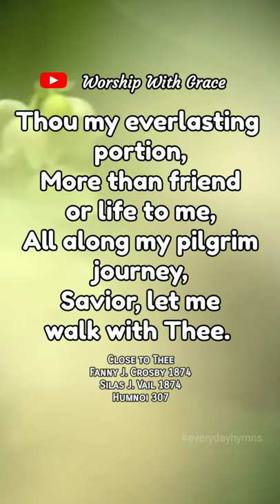Close to Thee | HUMNOI 307 | KPRI 20 | English Hymns 2525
Close to Thee
Fanny J. Crosby 1874
Silas J. Vail 1874
Humnoi 307